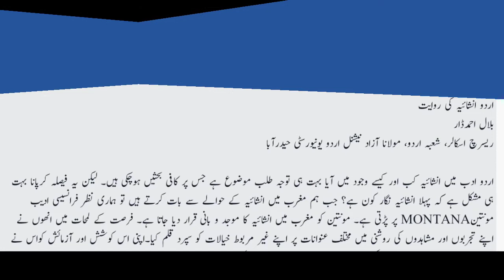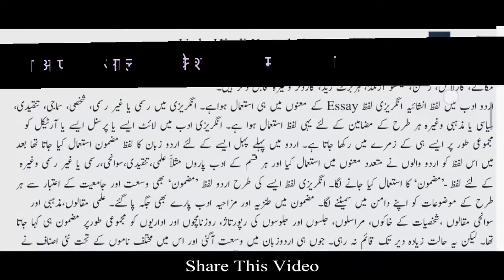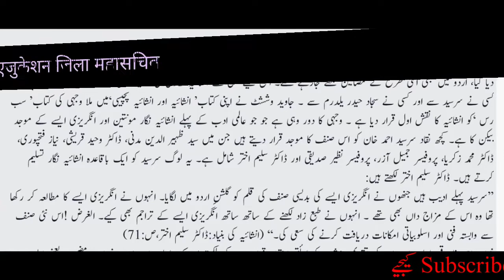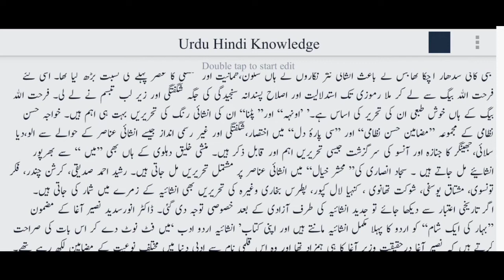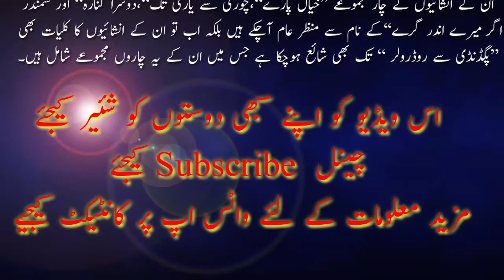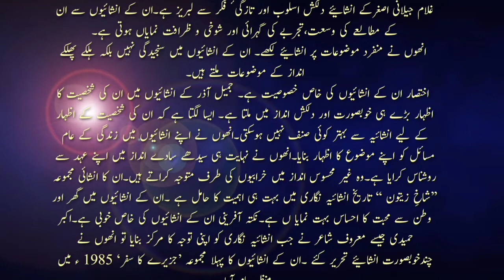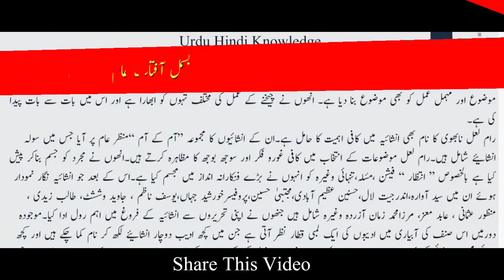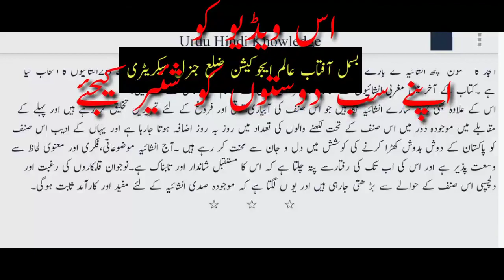inshaya nigari مضمون انشائیہ نگاری inshaya kise kahate, Urdu GIC lecturer, انشائیہ کسے اردو کہتے۔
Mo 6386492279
اردو میں انشائیہ نگاری کی روایت
انشایا نگاری کا تعارف

اردو میں شاعری کی روایت

 Urdu UGC NET/JRF
Urdu Hindi knowledge.

ولی دکنی کی غزل گوئی

نساب کی سبھی نظمیں اور ان کی ہیت، بحر، وزن

wali dakni ki biography Urdu UGC NET jrf
unit 3

M.A NET
मेरे मुशायरे की वीडियो को देखने के लिए मेरा नाम बिस्मिल आफ़ताब आलम को सर्च कीजिए